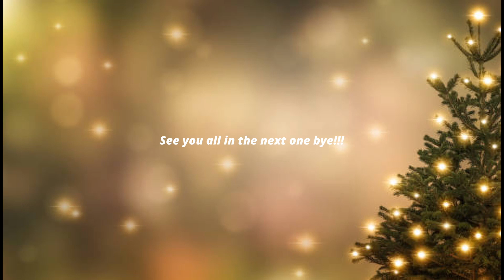Bloxburg Christmas Update Release Date!? (*INFO + LEAKS*)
Upload/Livestreams Schedule

**This May Not Be 100% Right**

**My Editing Software/Thumbnail**

TAGS! (Ignore!)